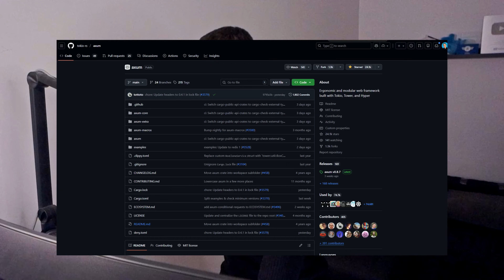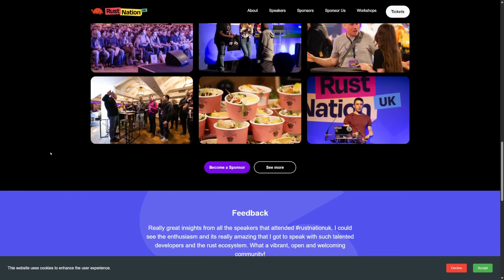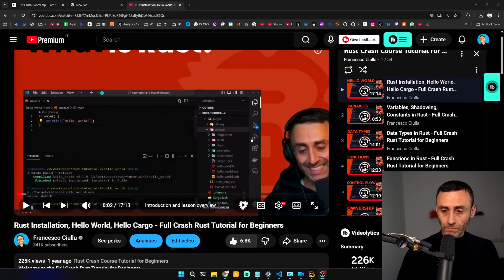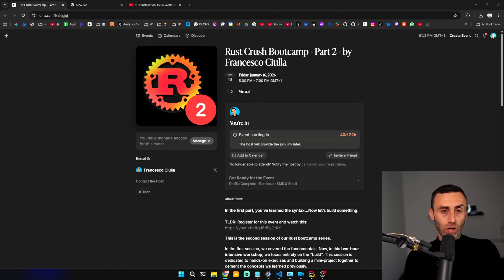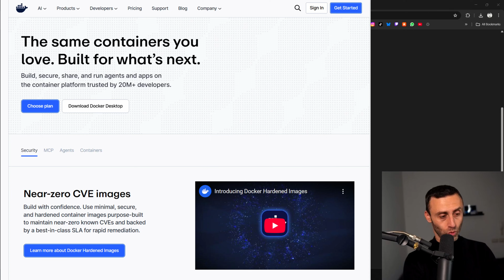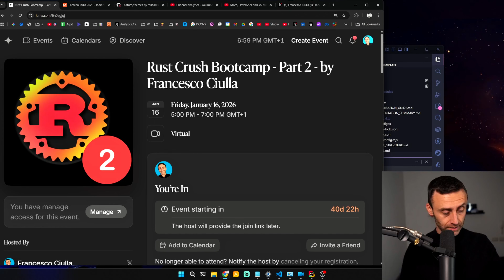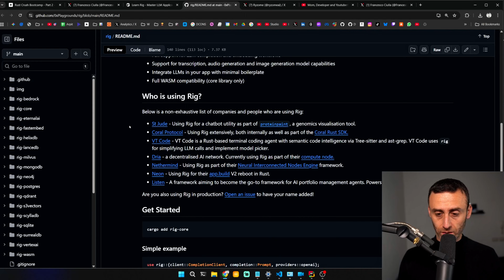It’s OFFICIAL: Free Rust Bootcamp Season 2 (Dates & Projects) - AI, Docker, and Future Plans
In this video, I am officially announcing the Rust Bootcamp Season 2! You asked for it: "Francesco, we understand ownership, now we want to get our hands dirty." So, that is exactly what we are going to do.

On January 16th, we will focus entirely on building real projects, diving deep into Rust web frameworks for the backend, and exploring how to use AI libraries.

This is your roadmap for 2026. Let's crush it together.

In this video:
0:00 It's Official: Rust Bootcamp Part 2! Dates and Schedule
1:58 Conferences in 2026: Rust, Docker and AI
2:57 My New Rust Book Update
3:32 My current problem with Content: Rust, Docker, AI, Rig
7:51 Unscripted Reflections and focus on the future